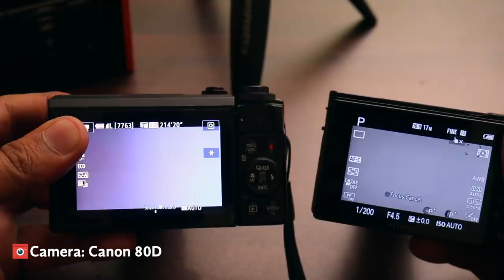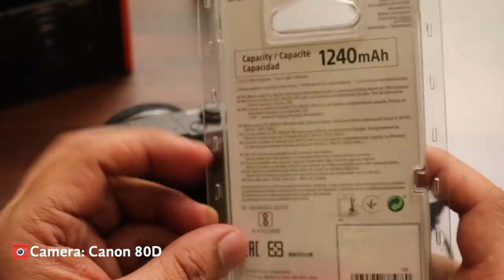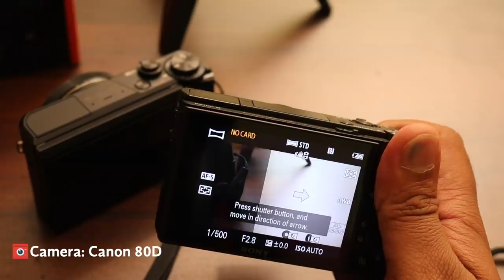എന്റെ പുതിയ ക്യാമറ Sony RX 100 VI vs Canon G7X II Malayalam Review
എന്റെ പുതിയ ക്യാമറ, സോണി സൈബർഷോട്ട് RX 100 VI, സോണിയുടെ ഏറ്റവും പുതിയ പോയിന്റ് & ഷൂട്ട് ക്യാമറയാണിത്. ഒരു ലക്ഷം രൂപയ്ക്കടുത്ത് വിലയുണ്ട്. കൂടുതൽ വിവരങ്ങൾക്ക്

നിലവിൽ ഉപയോഗിച്ചിരുന്ന Canon G7X മാർക്ക് 2 മായി ഒരു ചെറിയ താരതമ്യം ചെയ്തിട്ടുണ്ട്. ഞാൻ പറയാൻ വിട്ടുപോയ എന്തെങ്കിലും ഉണ്ടെങ്കിൽ കമന്റിലൂടെ ചോദിക്കാം.